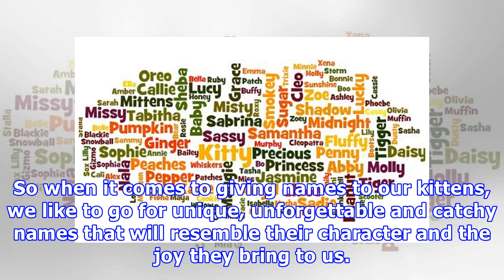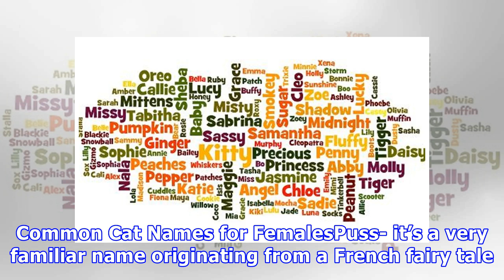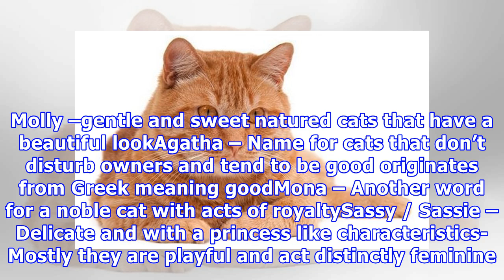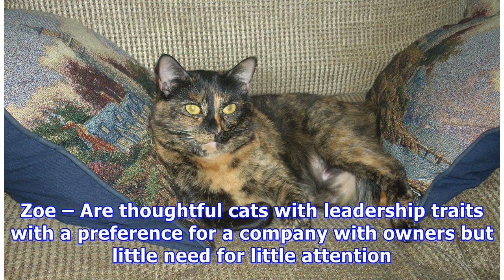Common cat names, naming cats, popular, unique, unisex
Common cat names, naming cats, popular, unique, unisex No matter where you come from, cats are one of the most popular pets. They are friendly, passionate, easy and fun keep. So when it comes to giving names to our kittens, we like to go for unique, unforgettable and catchy names that will resemble ...